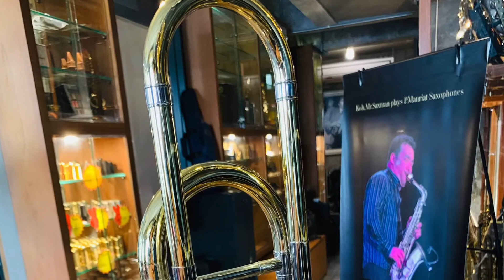ขายทรอมโบน Trombone Overtone MTB 701 ราคาถูก สนใจโทร